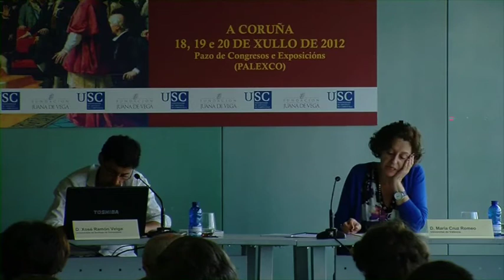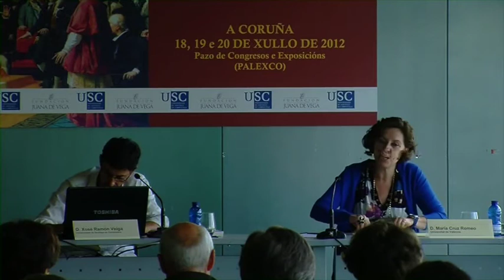Las diferentes modulaciones: moderados, progresistas y demócratas.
CONGRESO: PODER E TERRITORIO NA ESPAÑA DO SÉCULO XIX.
DAS CORTES DE CÁDIZ Á RESTAURACIÓN

Terceira Sesión: A solución liberal

María Cruz Romeo (Universitat de València)

A CORUÑA, 18, 19 e 20 DE XULLO DE 2012
Pazo de Congresos e Exposicións (PALEXCO)

Coordinadores
Justo Beramendi (USC)
Xosé Ramón Veiga (USC)

Organiza:
Cátedra Juana de Vega (USC)

Fundación Juana de Vega

Comité Organizador:
Xosé Ramón Barreiro Fernández (USC)
Justo Beramendi González (USC)
María Jesús Baz Vicente (USC)
Xosé Ramón Veiga Alonso (USC)